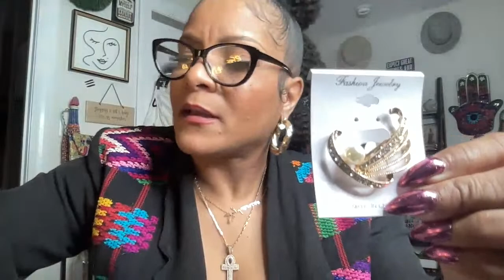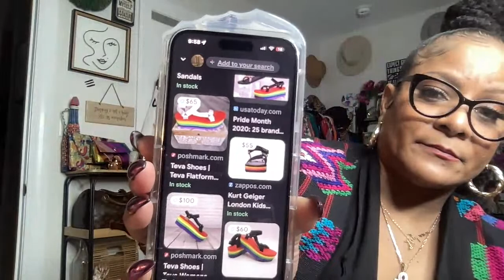♻️ LIVE THRIFT SHOPPING HAUL 3/21/2023 w/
Youtube LIVE Sales

YOUTUBE  sale rules:

Welcome to the Live NISTA University THRIFT SHOPPING HAUL SALE 3/21/2023

● How To Make a Purchase:

Please type SOLD along with the ITEM Number ex: SOLD #000. Any other word format will not be acknowledged.

● The virtual assistant will ANNOUNCE the customer whose post they see first in the chat that types SOLD along with the ITEM NUMBER correctly. If needed a second person will be the runner-up for the item.

● All payments are to be made no later than 12 pm Eastern standard time by the next day. If your payment is not received within the time frame, the item then becomes available for the second runner-up.
Layaway and HOLDS are not allowed.

● $10 shipping fee and $1 for each additional piece. If purchasing a coat your shipping price will be higher.  *ALLOW 5-7 BUSINESS DAYS TO PROCESS THE ORDER.

💜Please remember that items from EclecticNista LIVE sales are pre-loved and/or vintage.  If items are new, that will be specified.  Please follow the laundry care instructions on the tag if the item has one.  Pre-loved items may not have a label so sizes are estimated as best as possible.  Measurements are provided upon request.  All sales are final.  There are NO REFUNDS OR EXCHANGES!  THE SHIPPER IS NOT RESPONSIBLE FOR LOST OR STOLEN PACKAGES.

Xoxo,
Steph aka "Professor Nista" 💜

Send Nista Mail to:
EclecticNista